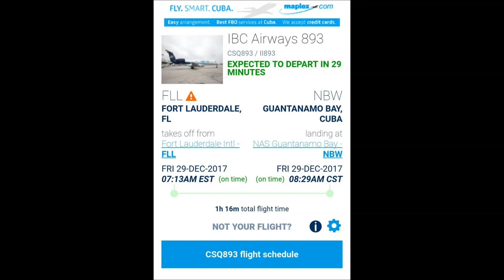President Trump Orders Guantanamo Bay To Prepare For ‘High Level’ Prisoners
President Trump has ordered Guantanamo Bay to prepare for incoming ‘high level’ prisoners, including American politicians, within the next few months.